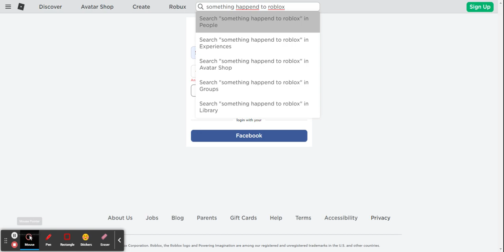Roblox shut down today 2021 telling you why it shut down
like and sub LETS GET THIS 1K+ VIEWS GUYS I will say why it shut down on my newest video